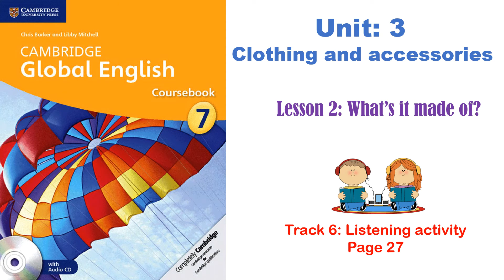Cambridge Global English Secondary ESL Listening Stage 7 (What's it made of?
Cambridge Global English Secondary ESL Listening Stage 7
Unit 3: Clothing and accessories
Lesson 2: What's it made of?
Listening Activity Page 27